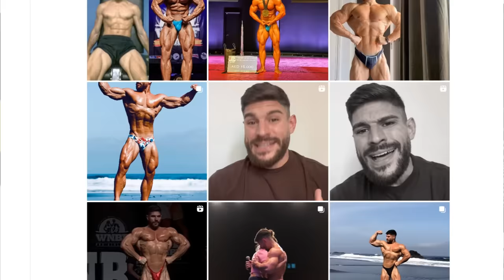CULTURISTA natty SANCIONADO por POLÍGRAFO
Kevin Hernández, culturista WNBF PRO ha sido sancionado por no pasar el polígrafo.

-mens physique
-classic physique
-212
- open

-Bikini fitness
-wellness
-Women’s Physique
-culturismo